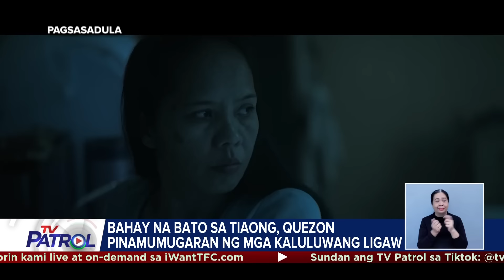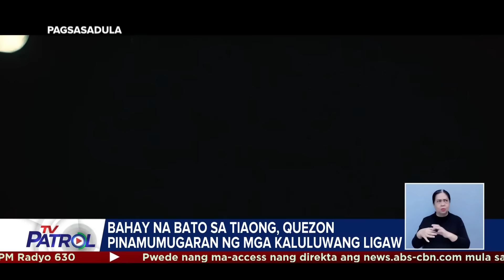KBYN: Bahay na bato sa Tiaong, may mga kaluluwang ligaw? | TV Patrol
Mga batang naglalaro sa kuwarto, mga kalabog sa kusina at mga kaluluwang nagpaparamdam umano -- ilan lamang iyan sa mga nakakakilabot na karanasan ng isang pamilya sa isang bahay na bato sa Tiaong, Quezon. Nagpa-Patrol, Noli De Castro. TV Patrol, Miyerkoles, 1 Nobyembre 2023.